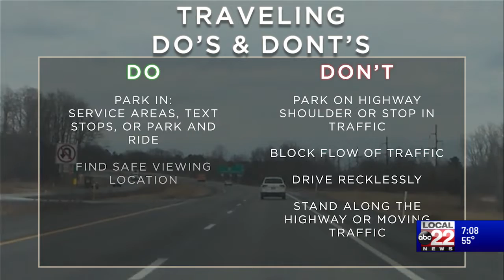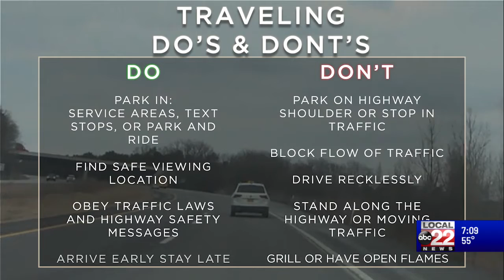Tips to stay safe during the upcoming eclipse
April's total solar eclipse is a few weeks away and people from all over will be coming to our area. For those who may be on roadways during the event, there are some tips you can follow to stay safe.